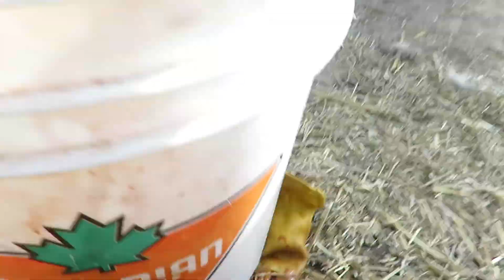Volga Wolfhounds: What do they eat?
I spoil my canines and their puppies as you will see. I tell my clients that their puppy could NOT have a better first 10 weeks and that they will be big and strong and SUPER healthy and resilient...I aim to please. Just ask ANY Volga Wolfhound owner.

Volga Wolfhounds are wolf/dog crosses that are 100% legal in Ontario. They make excellent family pets or working dogs. They are by nature tame friendly easy to train and extremely loyal. They are the BEST canine you can own.